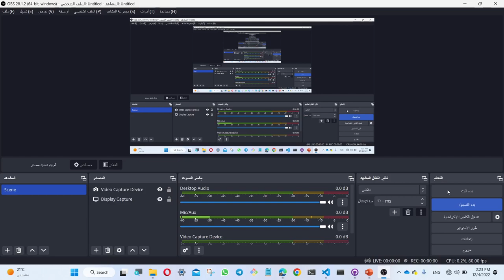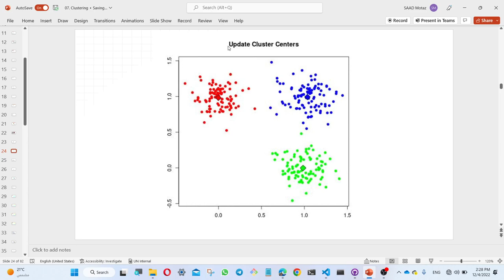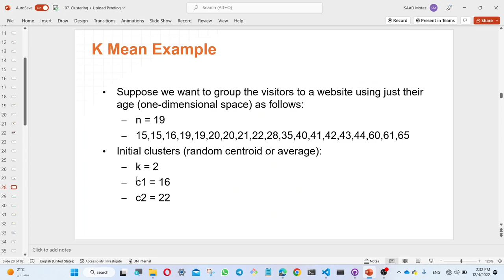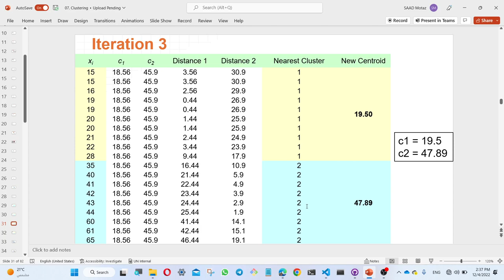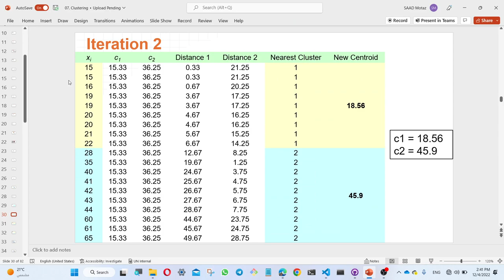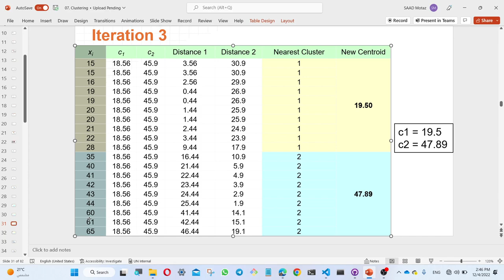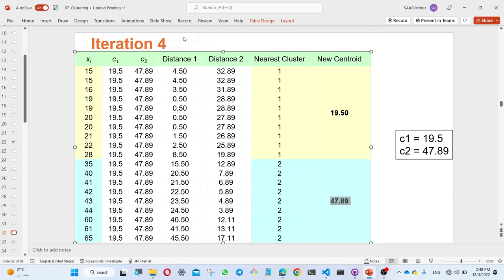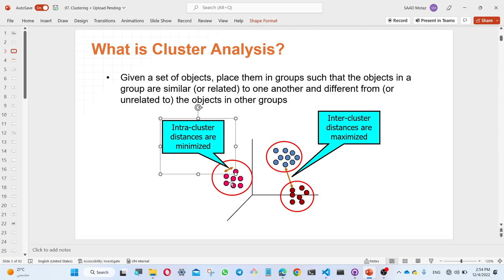علم البيانات | مثال على تجميع البيانات بواسطة خوارزمية k Means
data clustering
k mean